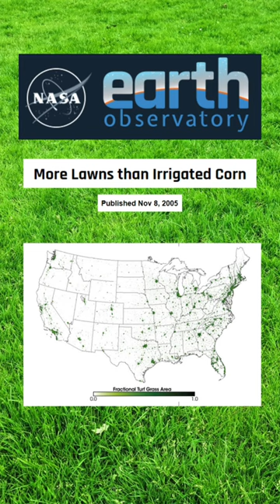How to create an eco-friendly yard (Part 1)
Here are some tips to create an ecofriendly yard.